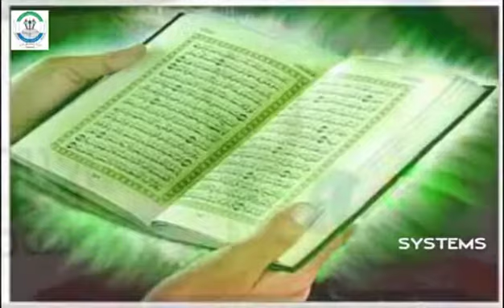BAYAR THANGAL BUITIFULL SPEECH